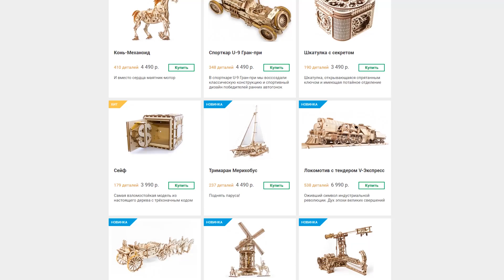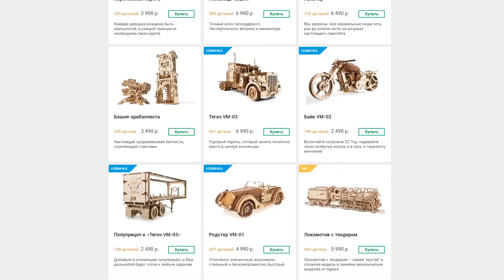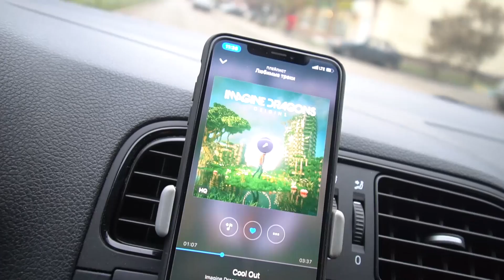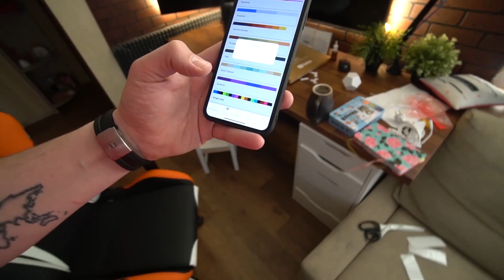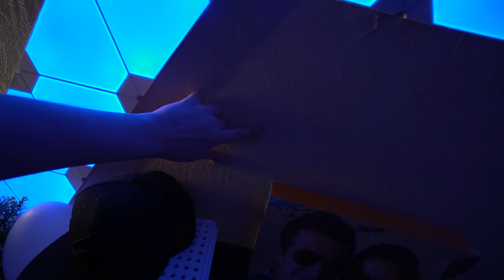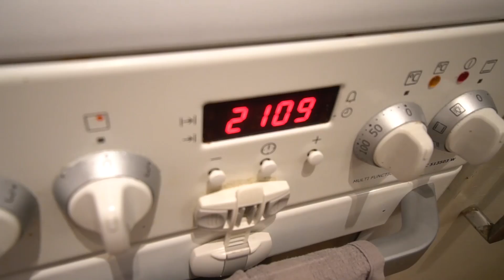Запорол стену Подсветки